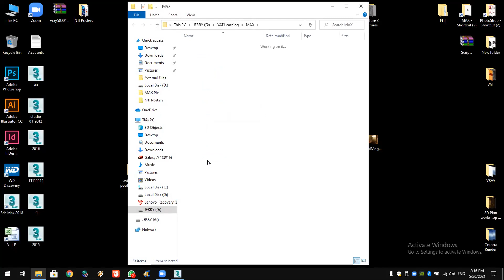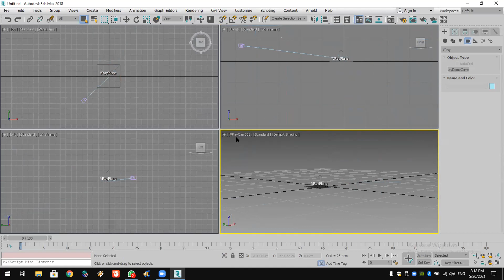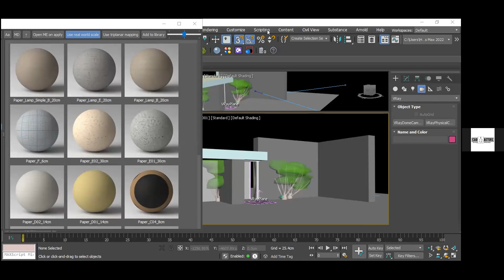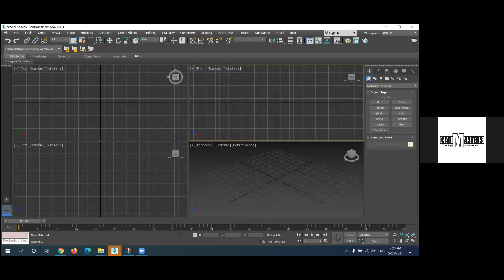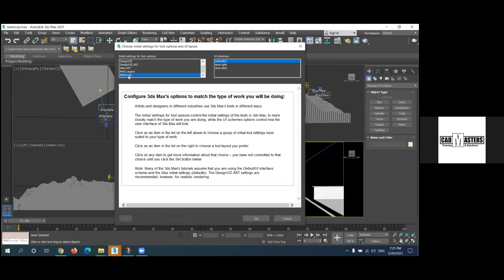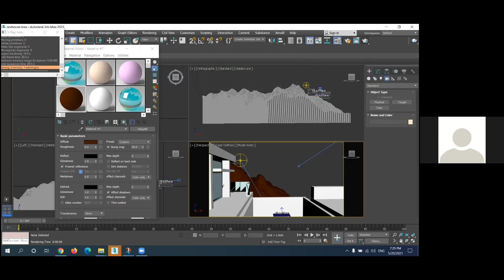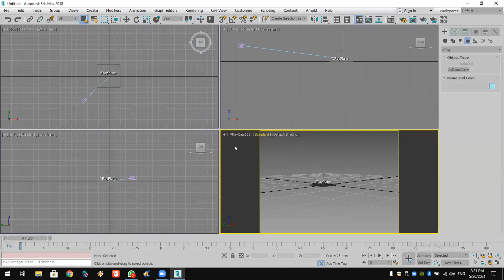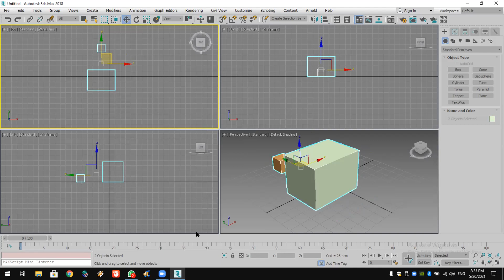3DMAX Online Course Lec 13